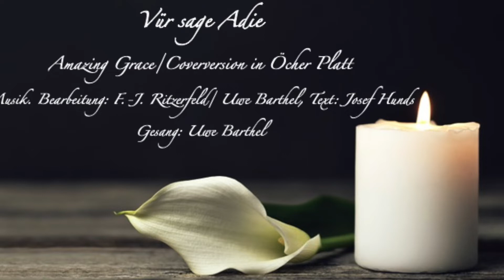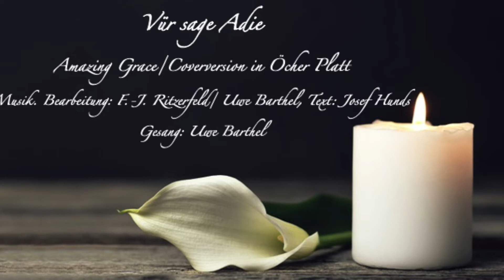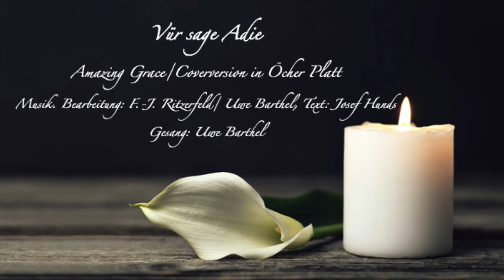Uwe Barthel - Vür sage Adie (Amazing Grace/ Coverversion in Öcher Platt)